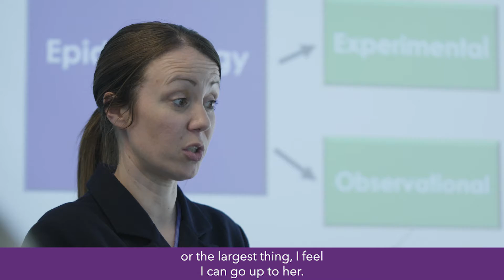BSc Health and Medical Sciences Student Profile: Udai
BSc Health and Medical Sciences student Udai tells us about his experiences of the course.

Find out more: warwick.ac.uk/hms